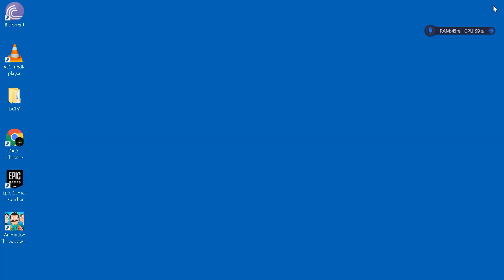THE DUNK KING PRENSETATION 20211027